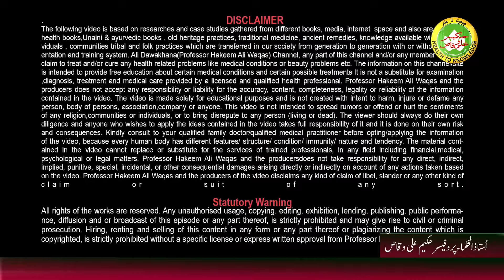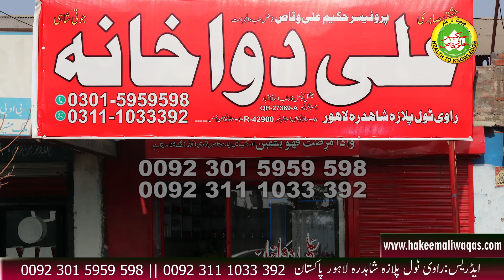Tilla Patti | Bijli Asar Tilla Patti | Nafs ki veins ko khol deny wali patti | Nafs ke liye Behtreen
Prof. Hakeem Ali Waqas is Famous hakeem from lahore Pakistan. He prepared "Tilla Patti" with Multiple Ingredients. Which is important for your Penile health. He is desi hakeem (Traditional herbalist).
Herbal Treatment Short Introduction:
Herbal treatment, a cornerstone of traditional medicine, is gaining popularity as people seek natural alternatives for their health concerns. This ancient practice involves using plants and their extracts to treat various ailments.

Benefits of Herbal Treatment
Natural Approach: Herbal remedies often contain fewer or no synthetic chemicals.
Holistic Healing: Many herbs address the root cause of the problem, not just the symptoms.
Complementary Care: Can be used alongside conventional medicine to enhance treatment.
Cost-Effective: Herbal remedies are generally more affordable than prescription drugs.
Common Herbal Remedies
While the effectiveness of herbal treatments can vary, some commonly used herbs include:

Chamomile: Known for its calming properties, often used for anxiety and sleep disorders.
Ginger: Effective for digestive issues, nausea, and inflammation.
Echinacea: Boosts the immune system and helps fight common colds.
Turmeric: Powerful anti-inflammatory properties, often used for joint pain and arthritis.
Important Considerations
Consult a Healthcare Professional: Always consult with a qualified healthcare provider before starting any new herbal treatment.
Quality and Purity: Ensure herbs are sourced from reputable suppliers.
Potential Interactions: Some herbs may interact with medications, so inform your doctor about all supplements you're taking.
Not a Quick Fix: Herbal remedies often require consistent use to see results.
► We welcome you to our channel. We treat people with herbs and natural oils so that they can live their lives in peace.We aim to take care of your health.In this part of life we can't take care of our health. Our first priority is to give you good advice according to your health.
► NOTE:  Here Some Videos are 18+.
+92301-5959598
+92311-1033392